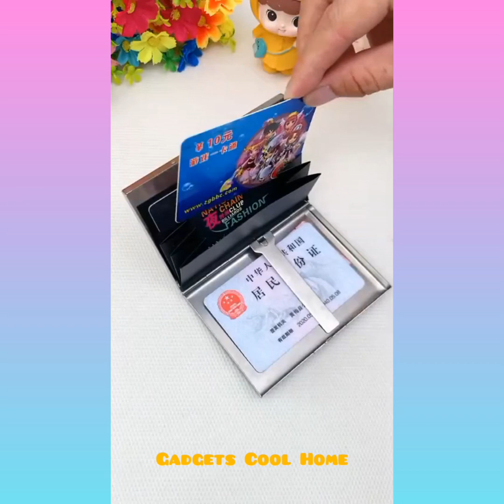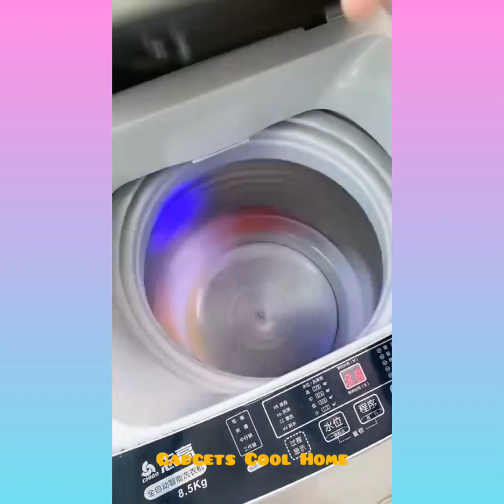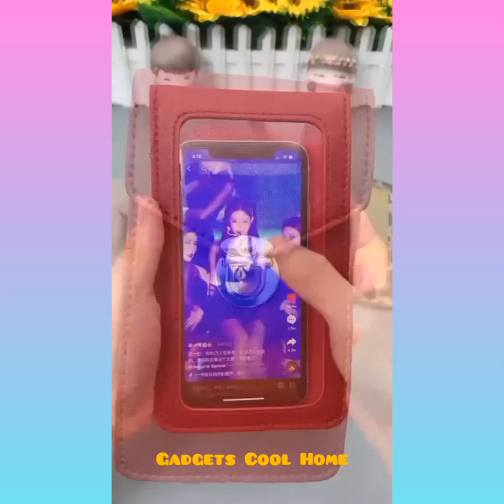🤩 Smart Appliances, Gadgets For Every Home/ Versatile Utensils (Inventions & Ideas) P#4